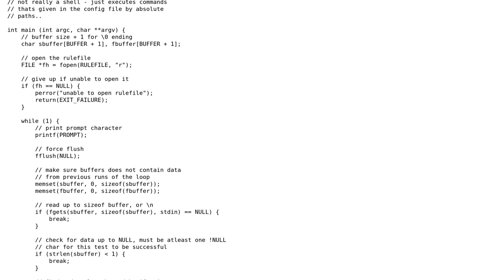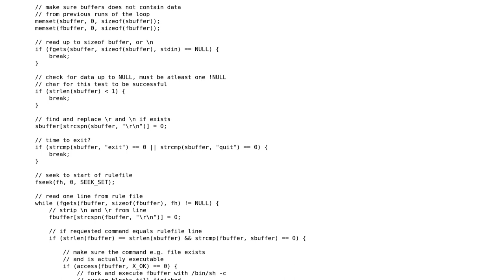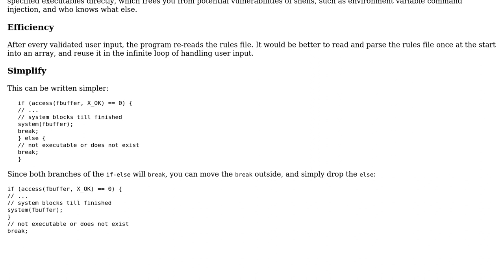Code Review: Restrictive stupid shell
With thanks & praise to God, and with thanks to the many people who have made this project possible! | Content (except music & images) licensed under CC BY-SA | Music | Images & others | With thanks to user Ole Jorgensen user janos user 200_success and the Stack Exchange Network Trademarks are property of their respective owners. You are responsible for your own actions.